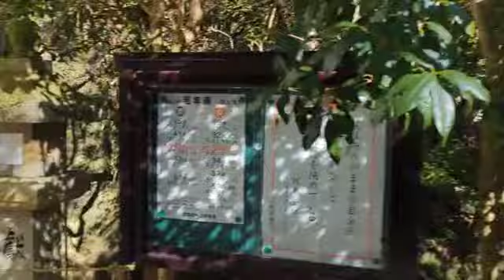[ツイキャス] 岩船神社の、岩に彫刻された、神々の言われに、歴史を知りました。🚘モイ！Androidからキャス配信中 - / 🇯🇵堂村慎太郎🇯🇵見張り番🇯🇵 (2024.01.05)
岩船神社の、岩に彫刻された、神々の言われに、歴史を知りました。🚘モイ！Androidからキャス配信中 - / 🇯🇵堂村慎太郎🇯🇵見張り番🇯🇵
日時: 2024/01/05